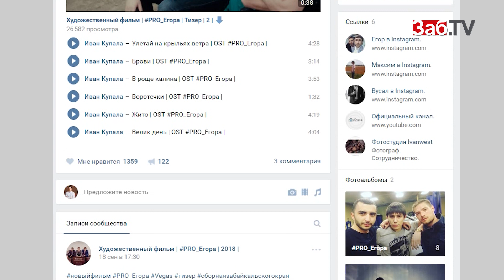Роман Хлюстов о забайкальском кино: Его как минимум начали снимать